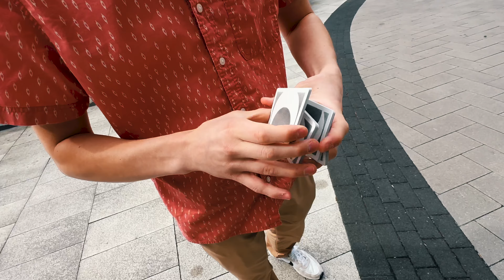Uncut Cuts // Cardistry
Move List:
- Lithium
- Quixote
- Flare
- Pinky Revolver
- Zen Life